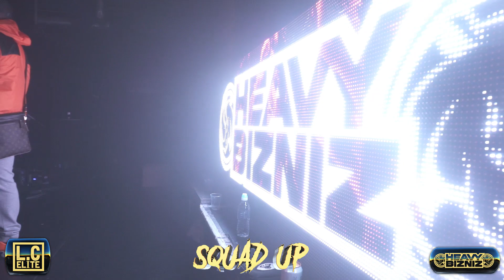Heavy Bizniz B2B LC Elite Live @ Squad Up ~ Round 2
Heavy Bizniz B2B LC Elite featuring Salvage & Shadre, Kyzr, Weeji, Diligent Fingers & Kinetik Filmed & recorded live at Squad Up Round 2 on September 7th 2019 at Roadmender Northampton. Set Time 04:00 - 05:00.